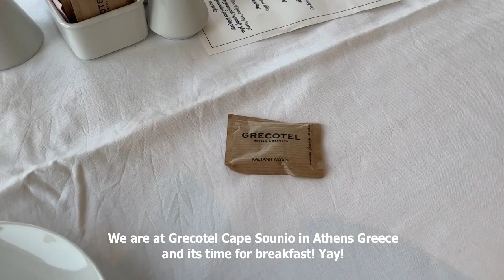Breakfast Buffet | Grecotel Hotel Cape Sounio | ATHENS GREECE | May2023 | Vlog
Breakfast Buffet | Grecotel Hotel Cape Sounio | May2023 | Vlog